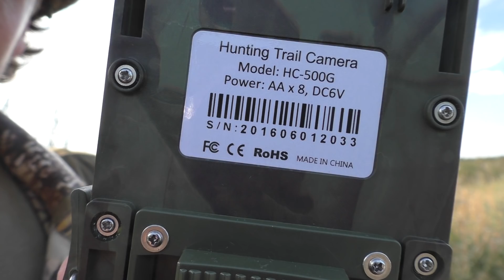Завтрак туриста. Фотоловушка HC-500G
Нехитрое тестирование фотоловушки HC-500G рядом с имитацией места, где осталась еда после посещения природы человеком.
Снято в середине августа 2016 года в Рязанской области.

Если нашли доброе – добрым поделитесь.
Если нашли интересное – расскажите об этом друзьям.
Палец вверх – если время, потраченное на просмотр, прошло с пользой.
Палец вниз – если я вас чем-то расстроил.
КОММЕНТАРИИ
Не забывайте дополнять и/или опровергать видео, в том числе мои идеи, методы и выводы. Ибо не ошибается только тот, кто ничего не делает.
Вопросы желательно задавать именно под видео на YouTube, чтобы другие могли видеть ответы.
Мой дополнительный канал с документальным видео без комментариев и монтажа

Если интересуют фотографии птиц, их гнезд с яйцами и дополнительная информация по фотоохоте, то рекомендую свои книги и сайт:
Как правило анонсы большинства видеороликов я дублирую и там:
Всем добра!